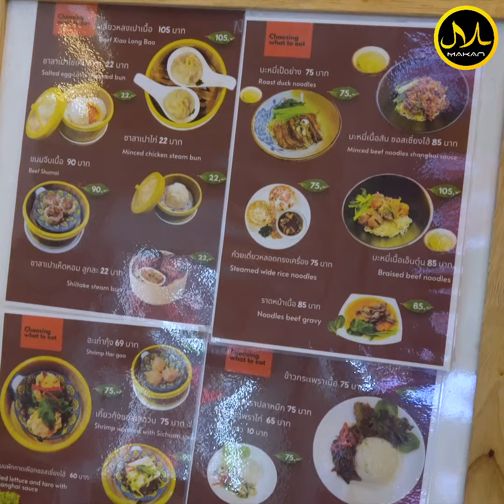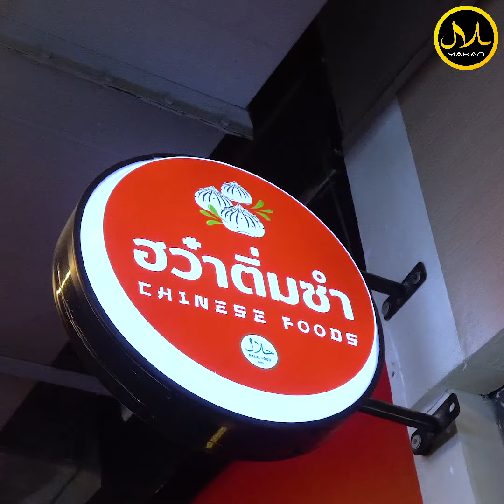ฮว๋า ติ่มซำ อาหารจีนฮาลาลพรีเมียม หนึ่งเดียวในถนนอโศก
ฮว๋า ติ่มซำ อาหารจีนฮาลาลพรีเมียม🇨🇳
หนึ่งเดียวในถนนอโศก🥢
🏪ชื่อร้าน : ฮว๋า ติ่มซำ Halal 100%
🚩ร้านอยู่ที่ : โครงการบ้านก้ามปู@อโศก ข้าง รพ.จักษุรัตนิน แขวงคลองเตยเหนือ เขตวัฒนา กรุงเทพฯ
⏰เวลาเปิด-ปิด 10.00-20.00 น. (เปิดทุกวัน)
✅Facebook : ฮว๋า ติ่มซำ - Huá 华華